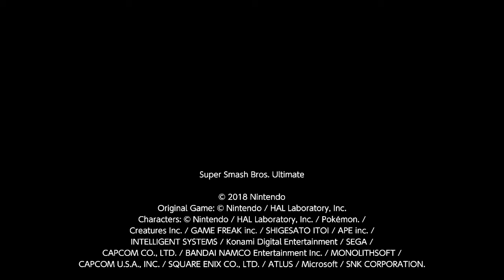Super Smash Bros Ultimate - Custom Stage - Kirby x Animal Crossing